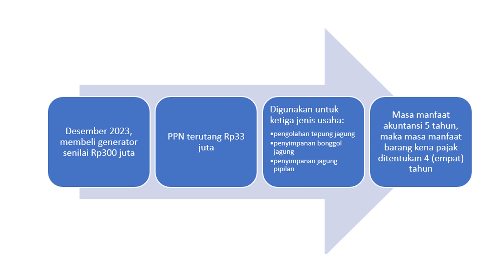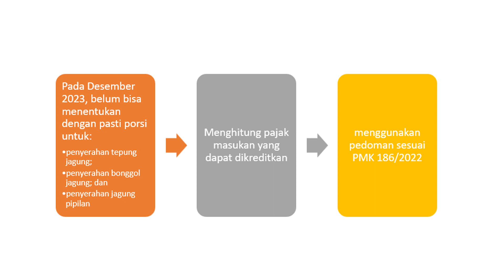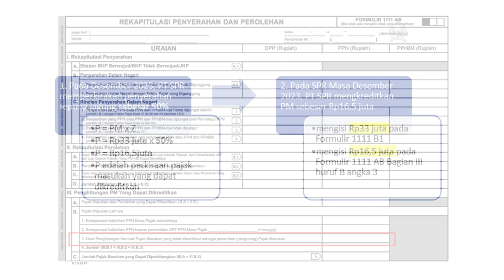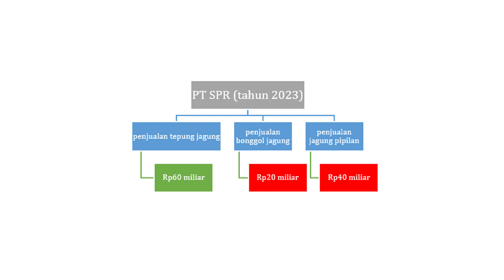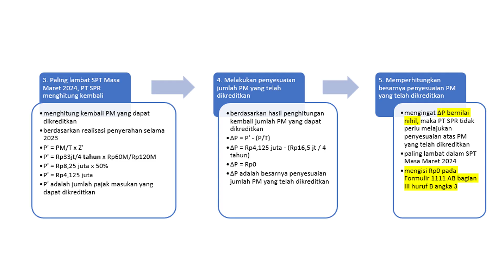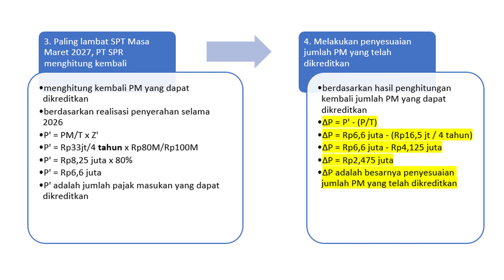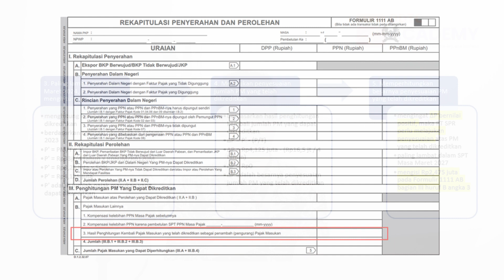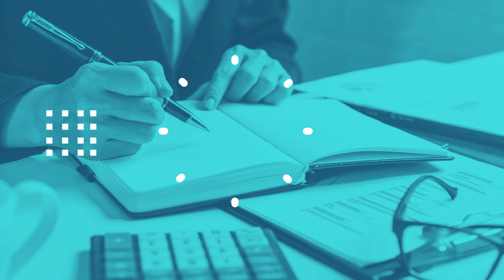Contoh Penghitungan Pajak Masukan PPN yang Dapat Dikreditkan, Part 2: Masa Manfaat Lebih dari 1Tahun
Setelah memahami konsep penghitungan kembali pajak masukan, penting untuk memahami cara menghitung perkiraan pajak masukan yang dapat dikreditkan dan penyesuaian penghitungan kembali.

Topik ini dibahas dalam video AADP sebelumnya dengan judul "Ketentuan Pedoman Penghitungan Kembali Pajak Masukan di SPT PPN Bulan Maret":

Menurut Pasal 2 PMK 186/2022, pengusaha kena pajak dapat melakukan penyerahan yang terutang pajak dalam kegiatan usahanya, dan pajak masukan bisa dikreditkan atau tidak dapat dikreditkan, termasuk penyerahan yang tidak terutang pajak.

Selanjutnya, pajak masukan akan dihitung berdasarkan alokasi, yang mempertimbangkan masa manfaat barang kena pajak atau jasa kena pajak, termasuk masa manfaat lebih dari 1 tahun.

Pada episode sebelumnya, telah dibahas cara menghitung pajak masukan PPN yang dapat dikreditkan untuk masa manfaat kurang dari 1 tahun

Lalu, bagaimana cara menghitung pajak masukan yang dapat dikreditkan untuk BKP atau JKP dengan masa manfaat lebih dari 1 tahun?

DDTC Academy akan mengadakan Practical Course terkait sengketa pajak untuk pajak penghasilan badan (PPh Badan) dan pajak pertambahan nilai (PPN).

Di kelas praktik ini Anda akan belajar bersama profesional DDTC yang telah berpengalaman dalam menangani berbagai sengketa pajak, baik di tingkat administrasi maupun di tingkat pengadilan pajak.

📚 PRACTICAL COURSE 📚
Strategi Pemetaan dan Penyelesaian Sengketa Pajak: Studi Kasus PPh Badan dan PPN

📍 Menara DDTC, Jakarta

Berikut rincian mengenai materi yang akan dibahas pada practical course ini:
1. Langkah-langkah mengidentifikasi dan mengantisipasi potensi masalah PPh Badan dan PPN
2. Mapping sengketa PPh Badan dan PPN pada tingkat keberatan dan banding
3. Strategi penyelesaian sengketa PPh Badan dan PPN
4. Sengketa, permasalahan pilihan, dan isu-isu khusus PPh Badan dan PPN